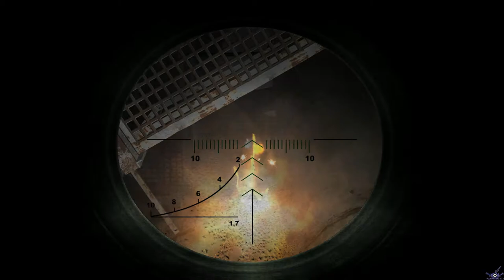[18] [PC] S.T.A.L.K.E.R - Чистое небо: Вернуть предмет Автомат, Дробовик, Кейс долговца, КПК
[18] [PC] S.T.A.L.K.E.R - Чистое небо: Вернуть предмет Автомат долговца, Кейс долговца, КПК с секретной информацией, Дробовик "Потрошитель"
Летсплееры